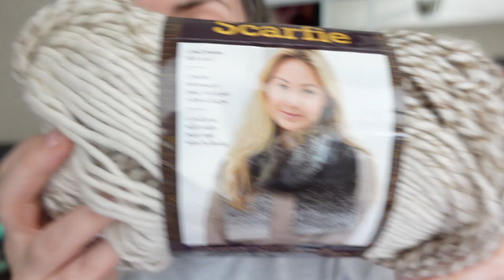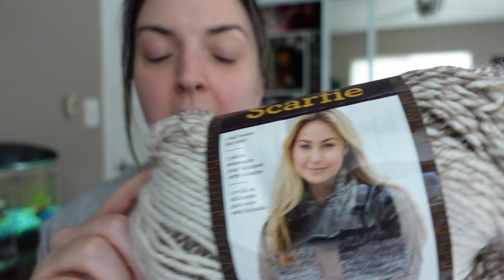Is this the BEST YARN DEAL EVER?!? | THRIFTED YARN HAUL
Hi! I’m Claire, and this is my channel, Woodshed Theory. Here you will find the awkward ramblings of an adult autist. I love being creative and sharing my experiences with you.

 Thumbnail was produced in Canva. B-Roll is also from Canva.